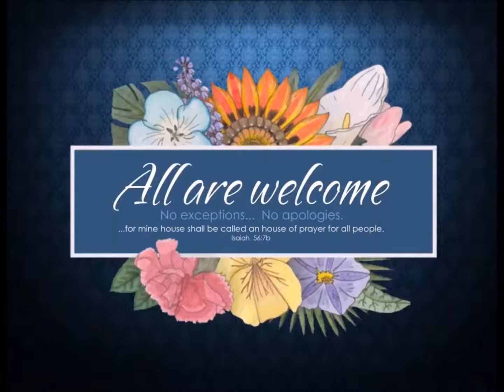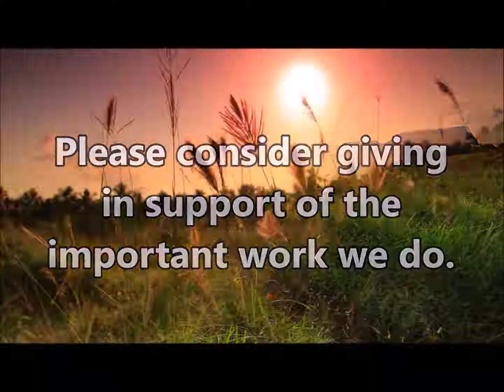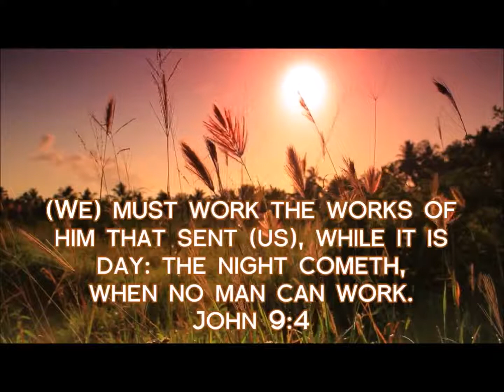5/13/18 SERMON: “Mislaid Faith“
Pastor Charles delivered a powerful and inspiring message on the need to focus our faith and to trust the right source!  Too many put their faith and confidence in science, medicine, philosophies, religious organizations, denominations, family, etc - rather than in God and His Word!

We broadcast all our services LIVE, right here on this YouTube channel!  3pm Sundays & 7:30pm Wednesdays (CST). Join us!